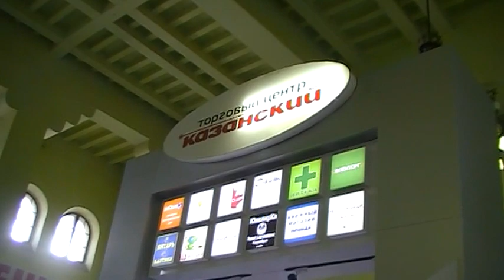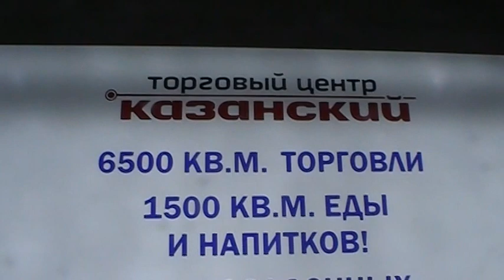Казанский вокзал (Москва). Продажа монет на 2 этаже.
С 5 мая 2017  действует точка продажи монет на 2 этаже Казанского вокзала в Москве. Если хотите купить монеты на Казанском вокзале, идите в магазин "Подарки" на 2 этаж. Наш сайт: coin.ru